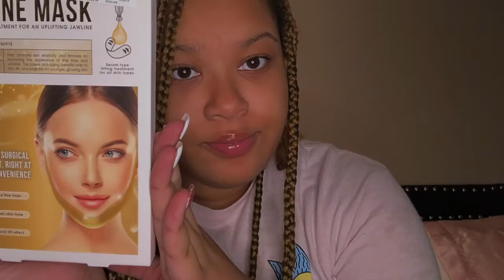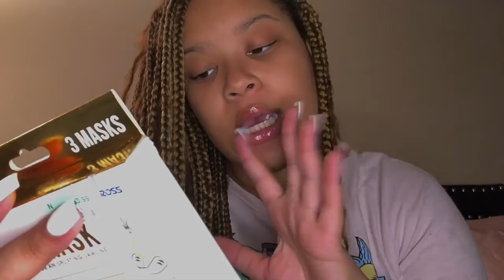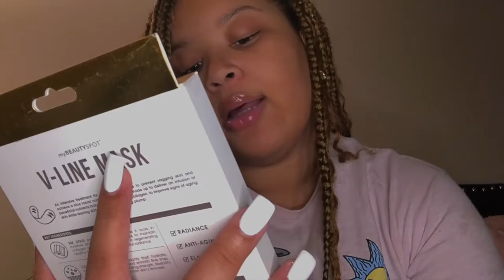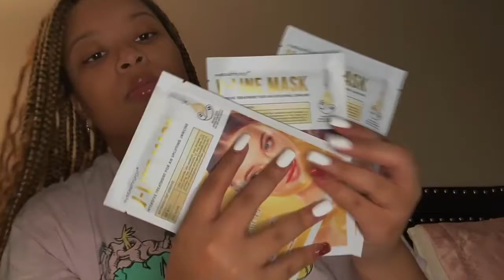VLOGMAS DAY 23 | mcalisters update + beef stew & grilled cheese + trying v-line mask + hot chocolate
This is my 23rd day of my first year doing Vlogmas! 2 more days guys 🥳!
snap : itsbabyjay4real
Sub Count : 92
Short Term Goal : 100 (before 2020 ends) 👀
Long Term Goal : 1k + (by next year)